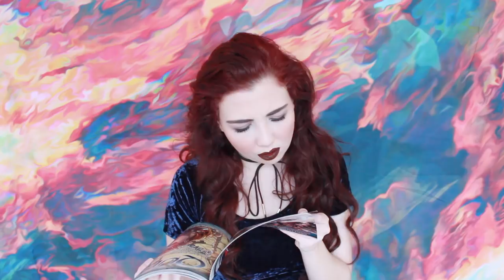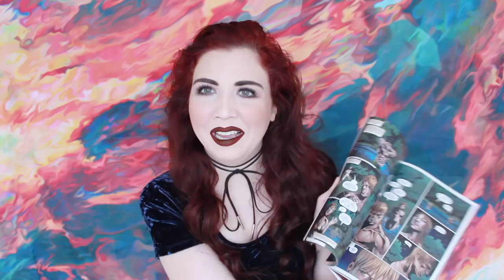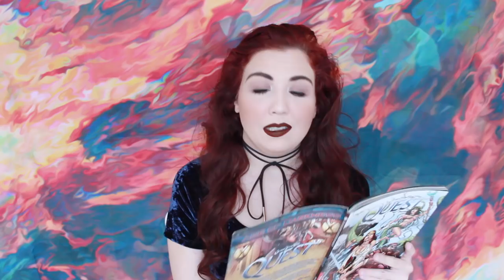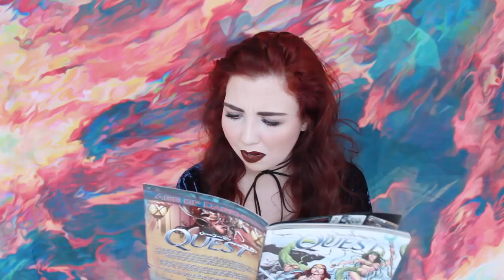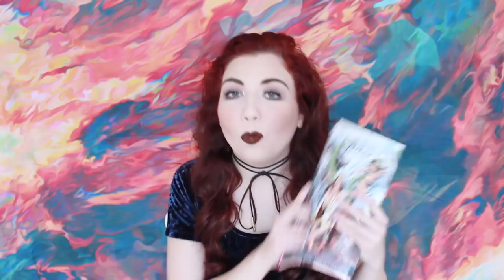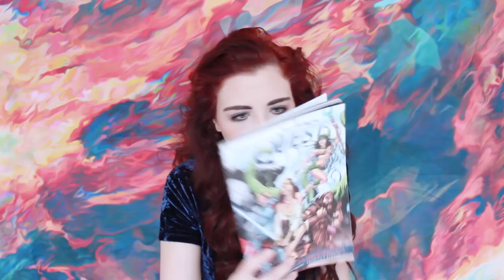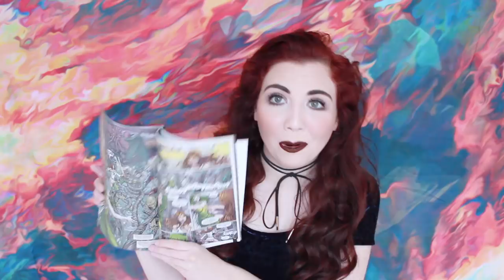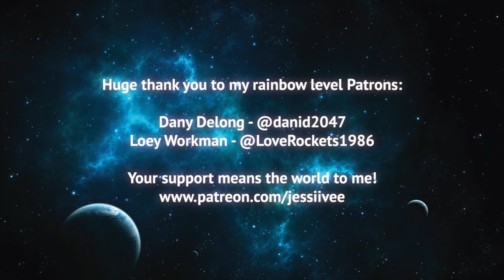There's A Breakup Letter At The Back Of My Comic Book...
I found a breakup better at the back of a comic book I bought from a used book store...

Brampton, Ontario
Canada
L6Z 0E7